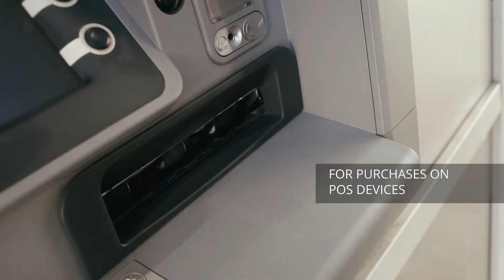Card Payment Terminal for Taxi & Transportion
myPOS is a merchant payment solution that enables taxi drivers to accept credit or debit cards as well as NFC payments via a mobile POS terminal. myPOS helps them face with confidence the most common challenges in the taxi Industry.

Join the smartest cashless payments solution in Europe.

Useful links:
» Taxi & Transportation POS terminals: